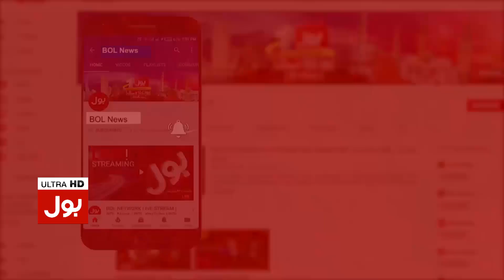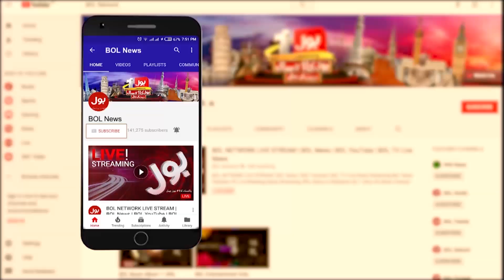Imran Riaz Khan Big Revelations | Imran Khan will Defeat PDM | By Election 2022 | Jasmeen Manzoor